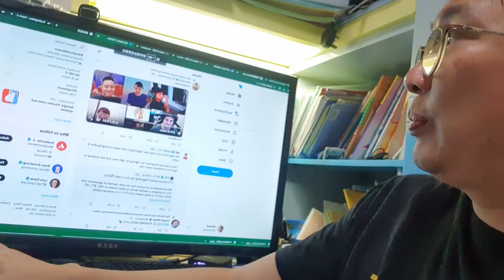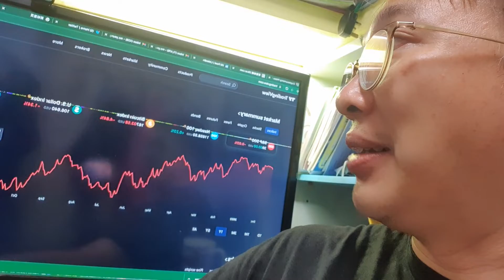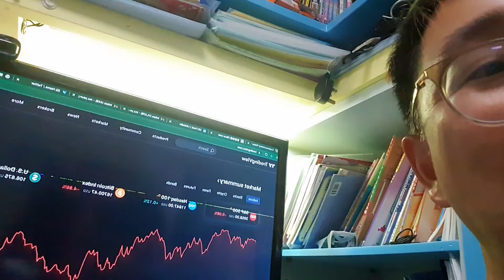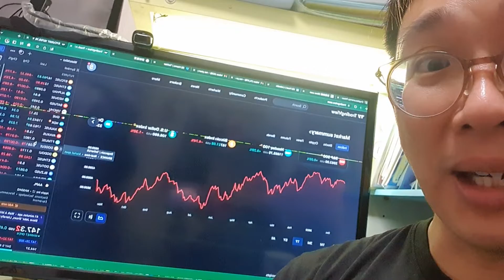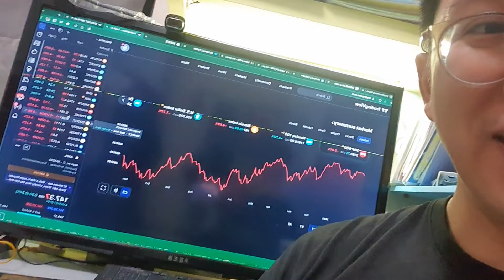All crypto dropping like a rock now! Not a click bait